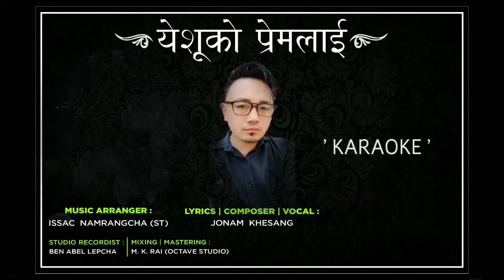YESHU KO PREM " Karaoke || Nepali christian song || backing track. Jonam Khesang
Title : Yeshuko prem
Lyrics / music : Jonam Khesang
Music Arrangement : Isaac Namrangcha
Music recordist : Ben Abiel lepcha
Mixing / Mastering : Octave studio Namchi